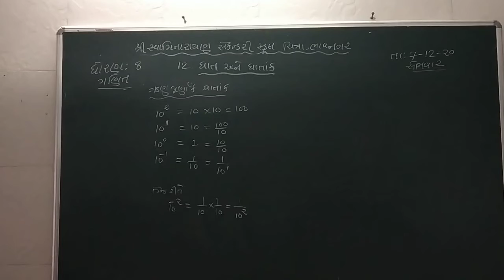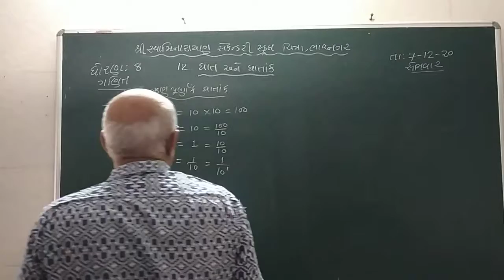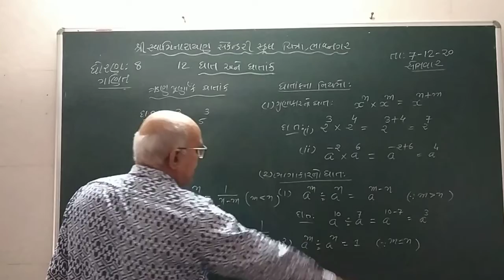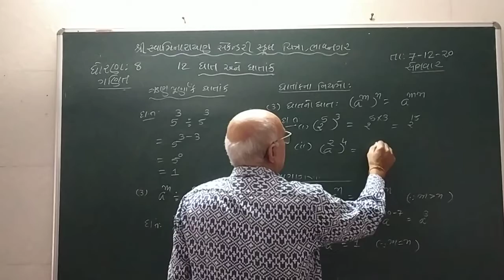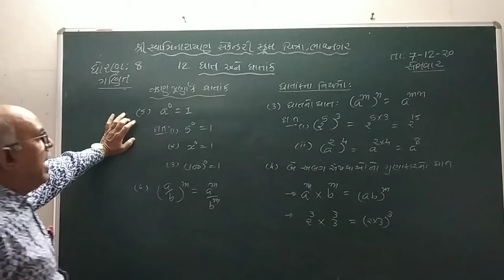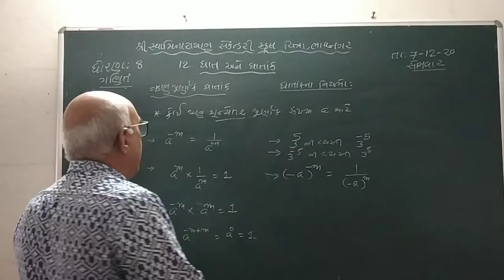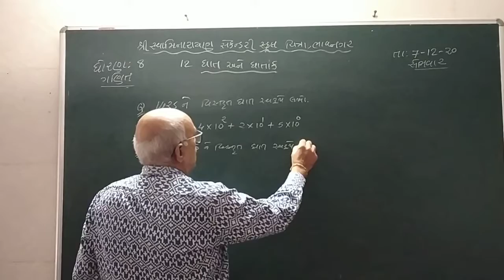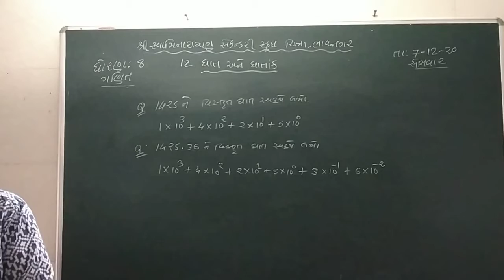std 8 maths chap 12 ghat date 9/12/20